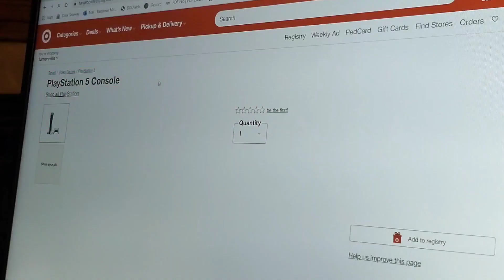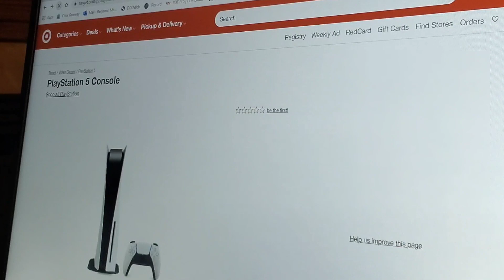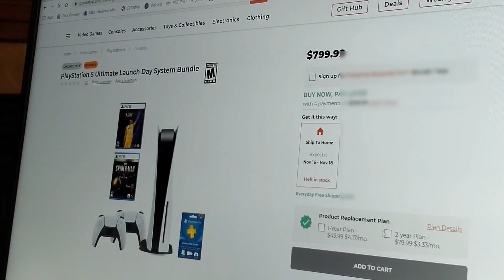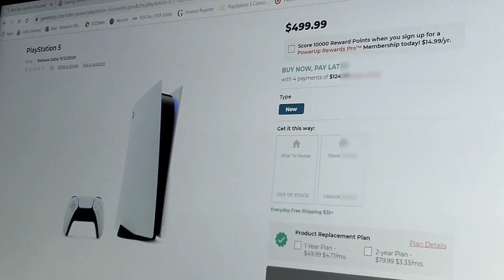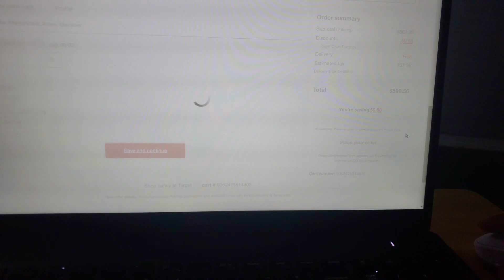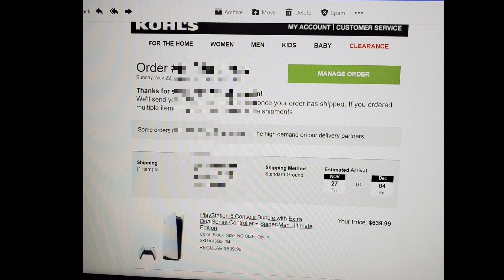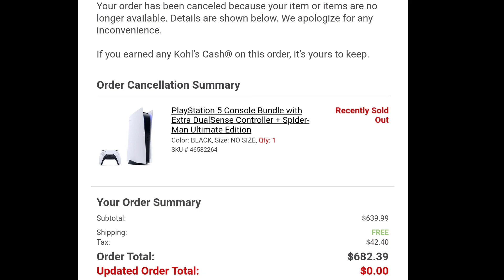Kohls Cancelled... PS5 Hunt continues - Let's discuss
hunting the PS5 and almost had it at a couple of places.  Kohls however, over sold and cancelled my order!

Intro and outro music can be listened to here:

and here

*all music produced by me used courtesy of myself*

MY GEAR:

600W Day Light Umbrella Continuous Lighting Kit by LimoStudio:

ecoEfficiency 2-Pack of EN-EL14, EN-EL14A Batteries for Nikon:

Neewer CN-160 LED Digital Camera Video Lighting Kit:

Fotopro 12" Flexible Tripod:

SMALLRIG Cool Ballhead Arm:

BOYA BY-M1 Lavalier Microphone:

Vidpro XM-cm Compact Micro Video Microphone: